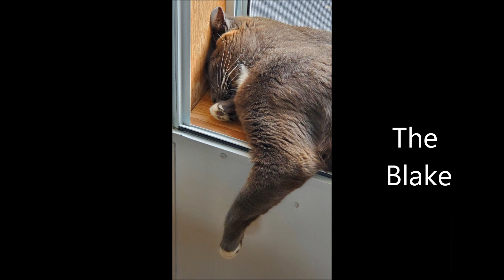Megan swims in her pool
Megan is a Female Border Collie that loves the water! Today she enjoys her new swimming pool